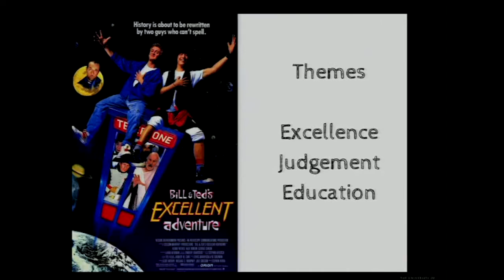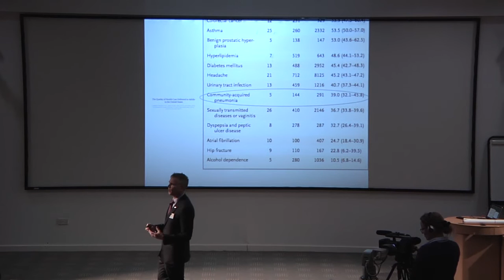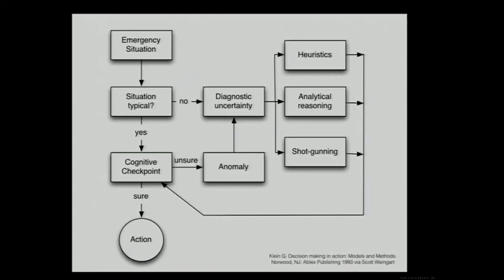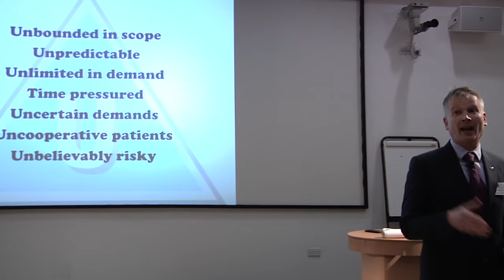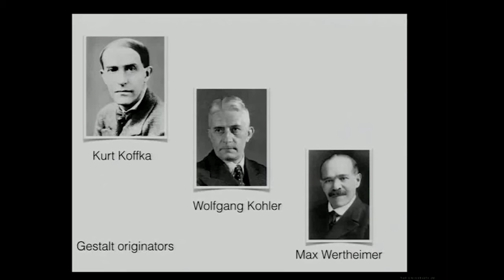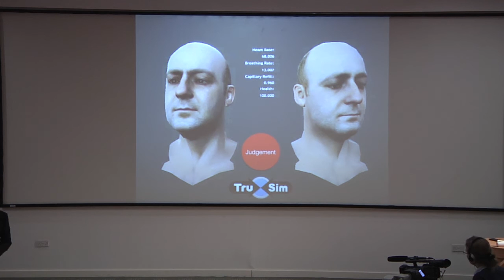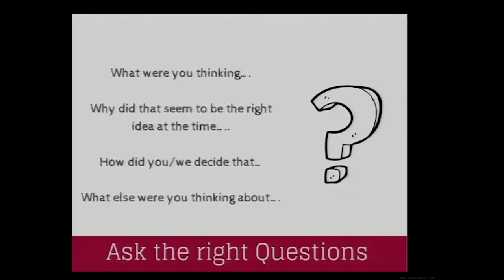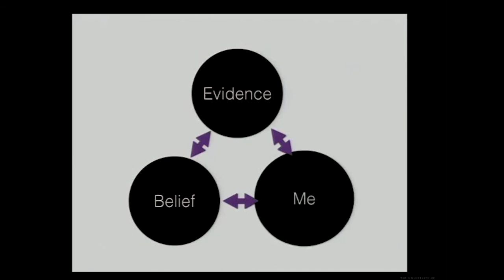Simon Carley - Can we teach clinical judgement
Simon Carley covers the elusive challenge of teaching clinical judgement.